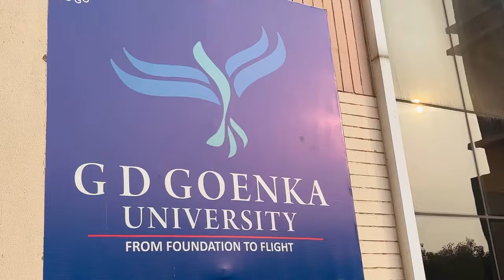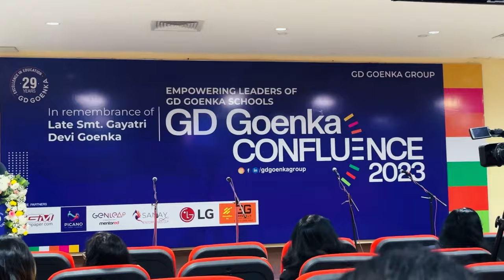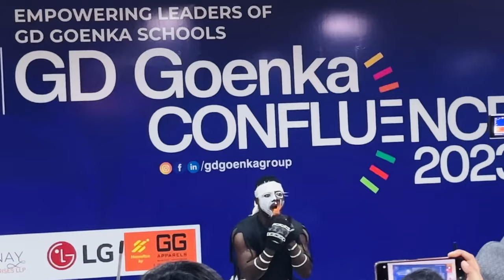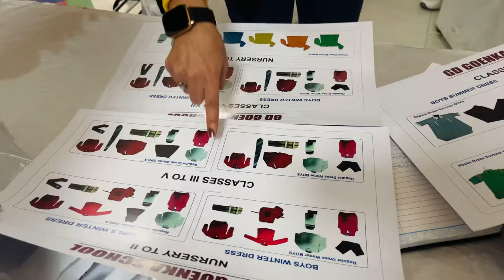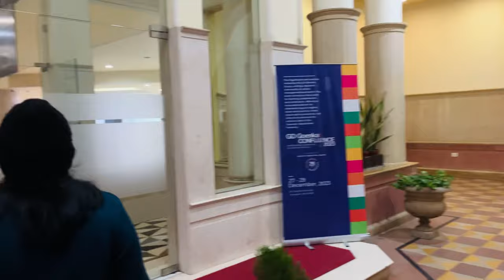I MET ANUPAM KHER 😍😍 | SUPERSTAR ⭐️| haircut vlog| short haircut | new hair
In today’s vlog I met anupam Kher .

Musician: @iksonmusic

Musician: @iksonmusic

Musician: @iksonmusic

Musician: @iksonmusic

Musician: @iksonmusic

Musician: @iksonmusic

Musician: @iksonmusic

Musician: @iksonmusic

Musician: ASHUTOSH

Musician: ASHUTOSH

Musician: @iksonmusic

Musician: ASHUTOSH

Musician: ASHUTOSH

Musician: ASHUTOSH

Musician: ASHUTOSH

Musician: ASHUTOSH

Musician: ASHUTOSH

Musician: ASHUTOSH

Musician: ASHUTOSHm